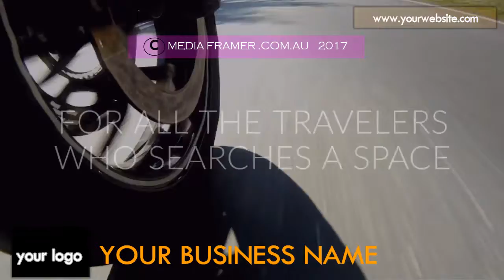MOTEL VIDEO 16 C